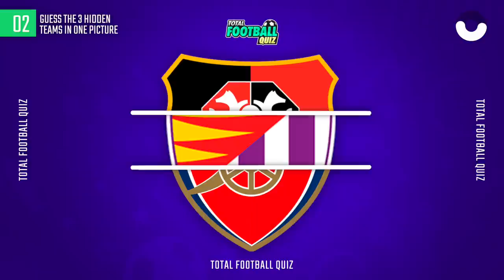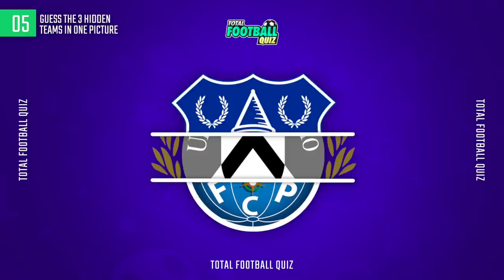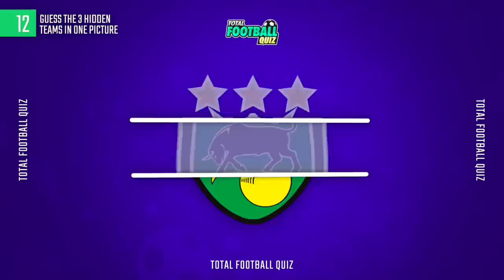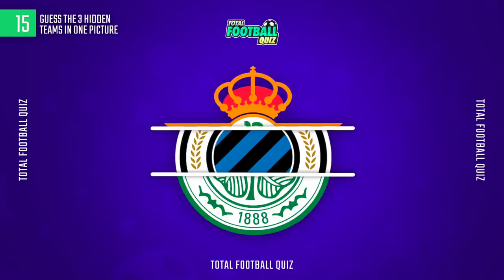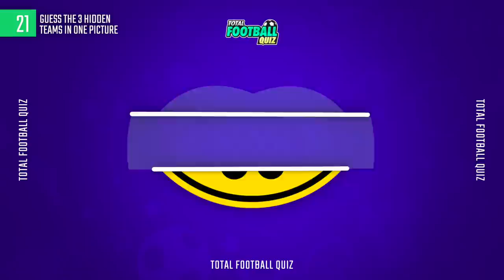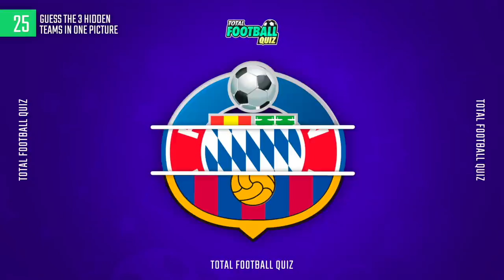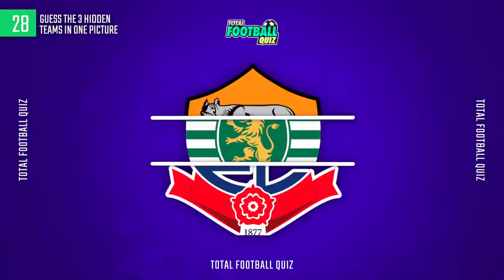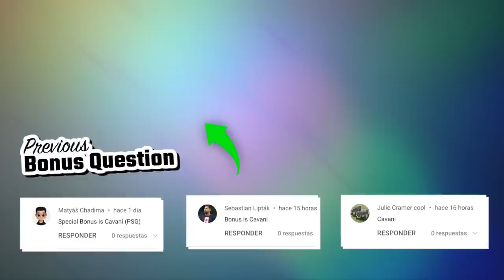GUESS THE 3 HIDDEN TEAMS IN ONE PICTURE | TFQ QUIZ FOOTBALL 2023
Hello everyone! Today we are bringing you a new challenge.

Guess the 3 football teams hidden in a picture
Guess the two football
Guess two team
Guess the 3 team
Guess the 2 team

99% Impossible
100% impossible